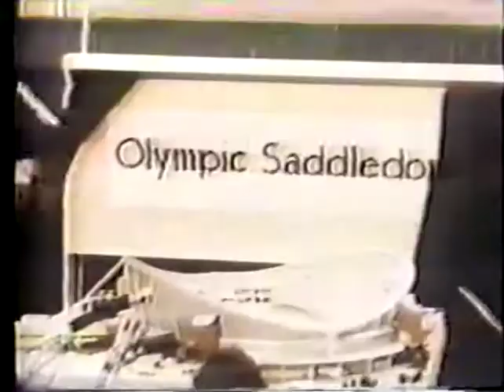NHL All Star Game, February 12, 1985 P2